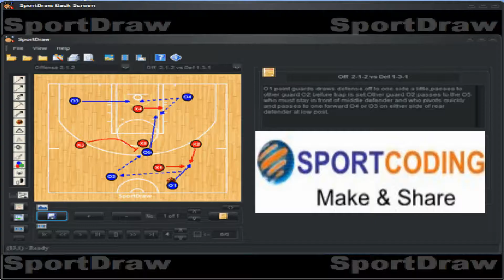ILIAS ZOUROS SLOB STAGGERED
ILIAS ZOUROS  Georgian National Team Head Coach ran this SLOB staggered for a good shooter DUDA SANADZE, at the game  vs Israel  for  the qualification on the World Cup